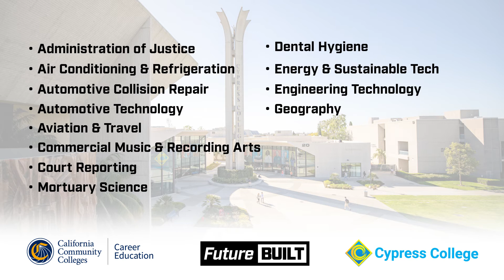Cypress College Career Education -- Future Built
Find out where Cypress College Career Education students are going. With 28 programs to choose from, finding a field you love is within reach.